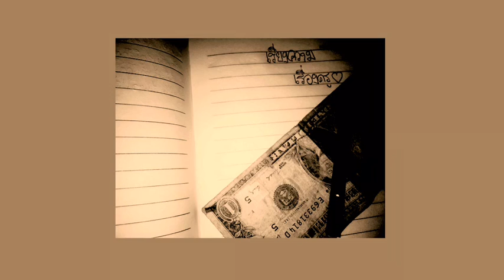11Finger - เรียงความเรื่องครู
เรียงความเรื่องครู
Beat : Youngkimj
Prod : Amonious